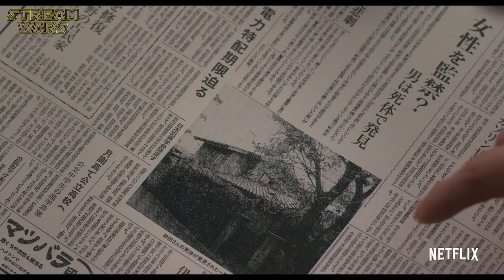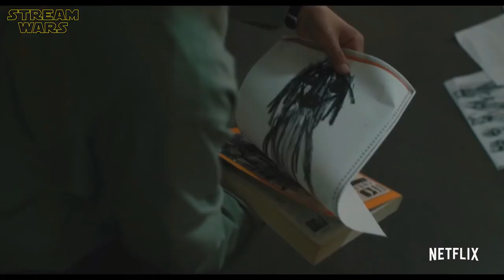JU-ON: ORIGINS Trailer German Deutsch, Review & Hintergrund der neuen Horrorserie auf Netflix (2020)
"Ju On Origins" Trailer German Deutsch, Review und Hintergrund der 1.

❌ Review & Hintergrund: ab Min. 0:20
❌ Trailer: ab Min. 2:47

ＩＮＨＡＬＴ:
Alles beginnt in dem Haus, in dem einst alles begann. Können die Menschen, die von diesem Haus heimgesucht werden, seinem Fluch entkommen? Und was für ein schrecklicher Vorfall ereignete sich in der Vergangenheit in diesem verfluchten Haus?

ＫＥＹ ＦＡＣＴＳ:
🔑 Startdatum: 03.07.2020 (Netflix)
🔑 6 Folgen in 1 Staffel

ＣＡＳＴ:
❌ Yoshiyoshi Arakawa
❌ Yuina Kuroshima
❌ Ririka

ＤＲＥＨＢＵＣＨ:
❌ Xerxes Pordely

ＲＥＧＩＥ:
❌ Takashi Shimizu